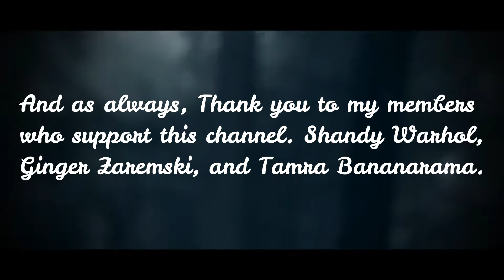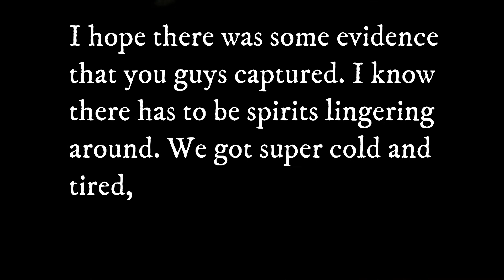Rotting POW Camp in the Woods. Tried to investigate it. unedited footage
This POW Camp was used to house POW's of Nazi Germany to question them about weapons of mass destruction, like the V2 rockets or something more advanced. Now I'm sure there were unspeakable atrocities that happened here, but of course there was probably no records kept of that kind of thing. This is unedited footage of that night. Now we did get super cold and tired so we called it a night early, so I'm apologizing in advance now.

Also follow these other 3 groups who are a really good channel and put out awesome content. First one is, Divergent Explorerations, link is..

Check me out on my facebook fans page at paranormal_purgatory_
See me on TikToc. @paranormalpurgatory
And well as Twitch @... paranormalpurgatory